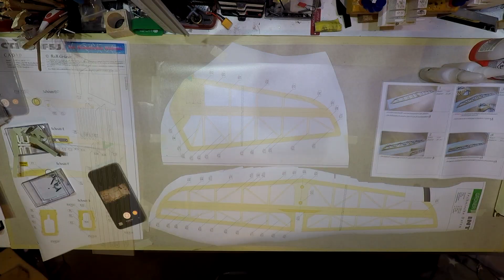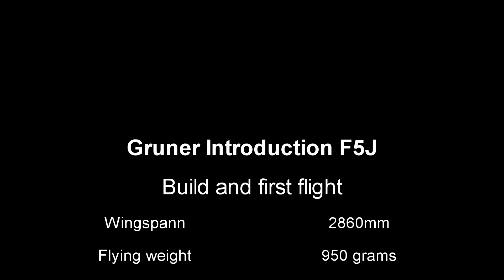Introduction F5J sailplane Build and first flight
Build and flight of a sailplane.